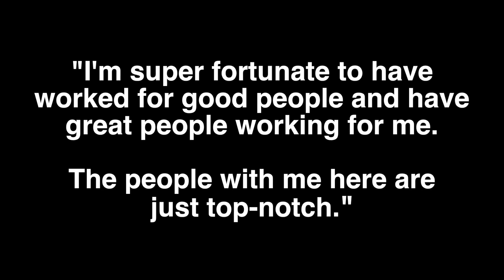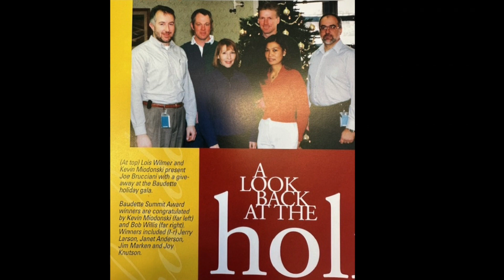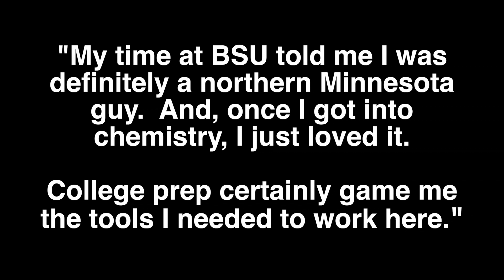Bemidji State Distinguished Alumni: Jim Marken (2024)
The Bemidji State Alumni & Foundation is proud to honor Jim Marken as an Outstanding Alumni Award recipient.

Jim Marken is the senior vice president of operations at ANI Pharmaceuticals, where he is responsible for two manufacturing facilities in Baudette. He has had a number of different roles in the sector, starting as a self-proclaimed “lab rat” and eventually pursuing and growing into leadership roles, including his current position by December 2021. He has also been involved in his local community through youth volunteerism like Take a Kid Fishing and coaching youth basketball, plus professional leadership by holding multiple positions within the Northern Minnesota Manufacturers Organization.

The Outstanding Alumni Award, established in 1972, honors Bemidji State graduates who are deemed as outstanding for their professional, personal and volunteer service following their time as a BSU student. The awards are presented each fall at the Homecoming Honors Gala.